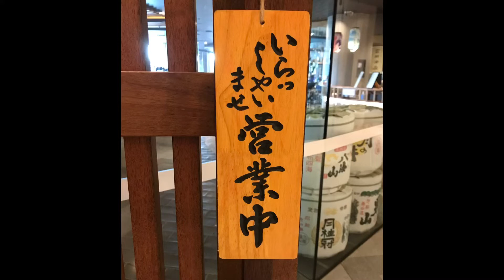【ブリスベン restaurant vlog】Japanese Restaurant てんや TENYA in Brisbane Quarter level 2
最新のスポットで、人気の日本食レストラン「てんや」で「にぎりランチセット」を食べました。
大変美味しかったのでご紹介いたします。ランチのセットは42ドルとお高めですが、誕生日ももうすぐですし、食べる価値があるほど見た目もお味も最高でした。店内も広々として優雅な気分を味わえます。

TENYA Japanese Restaurant

Brisbane Quarter 300 George St
Brisbane QLD 4000
Australia